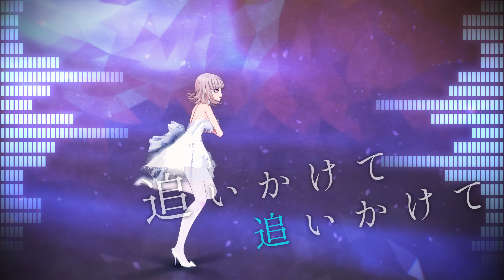【MMD】Marine Bloomin' Live Ver 改変七海千秋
Marine Bloomin' ライブモーション Version

この動画はアイマリンプロジェクトのデータを使用しています。

AviUtlでの字幕やエフェクトは盗賊つばき様の動画編集キットを参照し作成しています。

モーション：ko R U R i様、盗賊つばき様
カメラ：USOMO様、盗賊つばき様
モデル：アフォー様、Samsink様
ステージ：怪獣対若大将P様、かにひら様、砂P様
エフェクト：ビームマンP様、そぼろ様、データP様、針金P様、おたもん様、めめ様、less様、下っ腹Ｐ様、わたり様